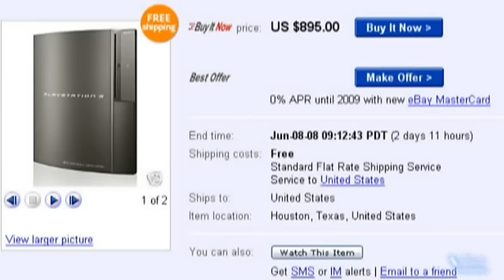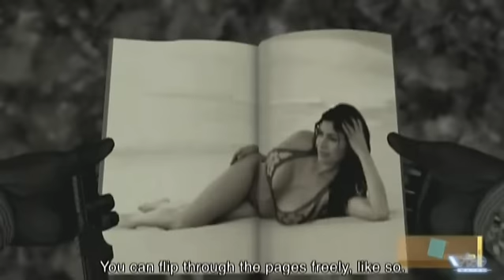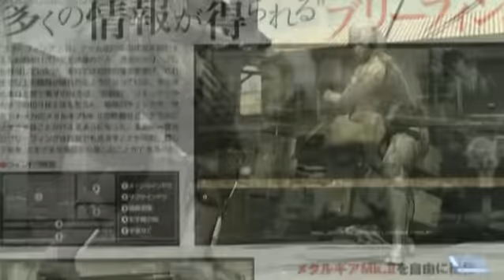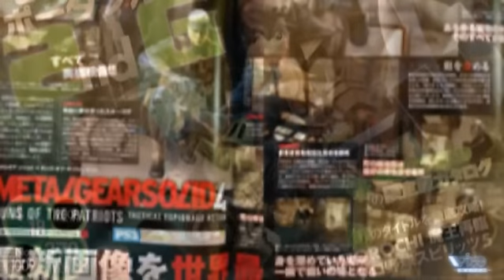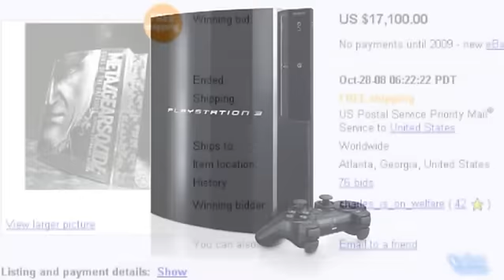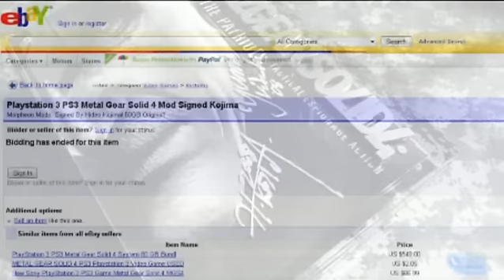(Архив) Metal Gear Solid 4 Videonews (Rus)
(С) Konami
Metal Gear Solid 4: Guns of the Patriots (яп. メタルギア・ソリッド4・ガンズ・オブ・ザ・パトリオッツ Мэтару Гиа: Соридду Фо: Гандзу Оба Дза Паториотцу) — трёхмерная видеоигра, выполненная в жанре стелс-экшн, созданная японской студией Kojima Productions и изданная Konami. По заверениям Хидэо Кодзимы, главного геймдизайнера и сценариста игры, Metal Gear Solid 4: Guns of the Patriots является последней игрой про похождения легендарного солдата Солида Снейка (англ. Solid Snake), но, тем не менее, не последней игрой серии Metal Gear Solid. Игра вышла одновременно по всему миру, за исключением России, 12 июня 2008 года. Релиз в России на английском языке состоялся 20 июня 2008 года. Metal Gear Solid 4: Guns of the Patriots является эксклюзивом для игровой системы Sony PlayStation 3.

Сюжет:

В мире Metal Gear Solid к 2014 году планета погрязнет в войнах (они, по сути, станут единственным способом решения национальных конфликтов), причем вести их будут в основном частные военные корпорации. Для удобства контроля милитари-агентств придумана система «Сыны Патриотов» (англ. Sons of the Patriots). Благодаря внедрению наномашин в тело солдат и в оружие, возможно полностью контролировать их поведение на поле боя, а также устанавливать запреты на использование оружия посторонними лицами. Проще говоря, если у солдата есть винтовка, только он может ей стрелять. Ликвид Оцелот (рука умершего в оригинальной Metal Gear Solid Ликвида Снейка взяла верх над личностью Револьвера, и теперь они слились в симбиозе) получает контроль над этой системой, переименовывает ее в «Орудие Патриотов» (англ. Guns of the Patriots) и жаждет превратить весь мир в одно большое поле боя. Помешать ему — последняя миссия Солида Снейка, быстро постаревшего из-за генетических особенностей клонов.